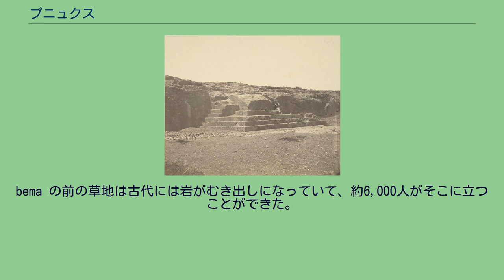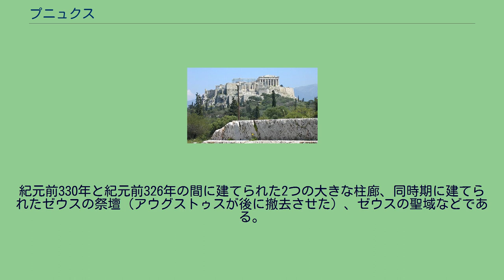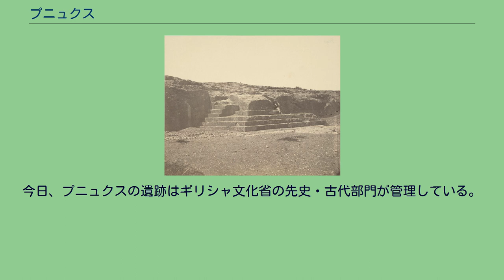プニュクス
プニュクスの演壇。
背後にアテナイのアクロポリスが見える。
撮影者は東を向いている。
アテナイの地図。
プニュクスは南西に位置する。
プニュクス（ギリシア語: Πνὐξ, Pnyx）は、ギリシャの首都アテネの中心部の丘の古代ギリシア語での呼称。
現代ギリシア語ではプニカ（Pnika、Πνύκα）と呼ぶ。
アテナイのアクロポリスの丘の西1km弱のところにあり、シンタグマ広場の南西1.6kmの位置にある。
パルテノン神殿のような古代アテネの建築に比べると、プニュクスは相対的に地味である。
周辺を緑に囲まれた小さな岩だらけの丘で、浸食された平らな岩の演壇があり、周囲の斜面に沿って階段が彫られている。
そのような地味な外観にもかかわらず、アテネでもそして世界的にも非常に重要な場所である。
プニュクスは世界初の民主的立法府、すなわちアテネの民会が会議を開催した場所で、平らな岩のプラットフォームは bema と呼ばれる演説者の演壇だった。
プニュクスは古代ギリシアの原則のひとつ「イセゴリア (isēgoria, ισηγορία)」を具現化している。
イセゴリアとは「言論の平等」、すなわちあらゆる市民が政治方針について発言する平等な権利を有するという考え方である。
古代ギリシアの民主政の他の2つの原則は、「イソノミア (isonomia, ισονομία)」すなわち「法の下の平等」と「イソポリテイア (isopoliteia, ισοπολιτεία)」すなわち「投票における平等」と「政治に携わる機会の平等」である。
イセゴリアの権利は、プニュクスでの集会の司会役を務める者が、個々の討論の開始に当たって発する "Τίς ἀγορεύειν βούλεται;"（「話したいのは誰か?」）という言葉に表されている。
プニュクスは、クレイステネスが権力を市民に譲渡した紀元前507年ごろからアテネでの市民集会に使われ始めた。
当時そこは市内ではなかったが、非常に近かったので集会には便利だった。
プニュクスの丘は商業および社会の中心地だったアゴラを見下ろす位置にあった。
この場所で、アテナイのいわゆる「黄金時代」の大きな政治闘争が繰り広げられた。
ペリクレス、アリステイデス、アルキビアデスらはアテーナーの神殿であるパンテオンが見えるこの場所で演説した。
デモステネスがピリッピカと呼ばれるピリッポス2世への激しい攻撃演説を行ったのもここだった。
フランスの古典学者 Robert Flacelière は、プニュクスには最大で2万人の市民が立った状態で集まることができたとした。
bema の前の草地は古代には岩がむき出しになっていて、約6,000人がそこに立つことができた。
この人数は当時政治的活動に参加していた市民の人数（市内で生まれた奴隷でない男子、または成人の20%）の推定値とすることができる。
そこには500人の評議員のための木製の座席があった。
彼らは集会で選ばれ、都市の日常業務を遂行する人々である。
後に高官を雨や陽射しから守るため、2つの柱廊または壁のある回廊が建設された。
理屈の上では全市民がここで演説する権利を平等に有するとされた。
実際にはアテナイも階級社会であり、リーダーと認められた者が議事進行を支配する傾向があった。
その多くはかつてアテナイを支配していた古い貴族の家系に属していたが、貧しい者が巧みな話術で民衆の心をつかむことができれば注目されるようになる。
50歳を越えた市民が優先的に演説できるという規則があった。
ペロポネソス戦争での非常事態の際に寡頭政による権力掌握が行われ、紀元前411年と紀元前404年の2回、アテナイの民主政が中断した。
三十人政権と呼ばれるスパルタの影響で生まれた寡頭政だったが、紀元前403年には再び民主政に戻りプニュクスでの集会が再開された。
紀元前338年、カイロネイアの戦いで敗れたアテナイはピリッポス2世に征服された。
しかし、デモステネスの反乱が起きた紀元前322年までは内政を民主的に実施していた。
彼の死後も、アテナイでは内政を民主的に運営し、それがしばらく続いた。
1865年から1895年ごろに撮影されたプニュクスの階段。
西に向いて撮影。
1910年、ギリシャ考古学会がこの場所の発掘を開始し、そこが間違いなくプニュクスであることを確認した。
1930年から1937年まで Homer Thompson が数回に渡って大規模な発掘調査を行った。
発掘によってプニュクスにあった主...